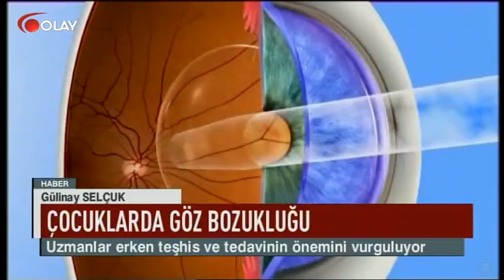'Televizyonu yakından izlemeyin!' (Haber 26 01 2015)